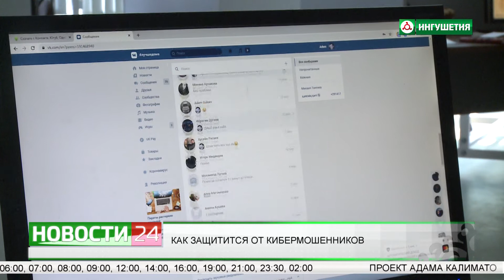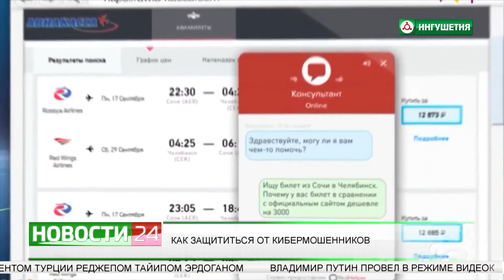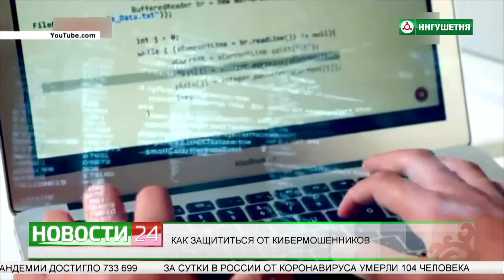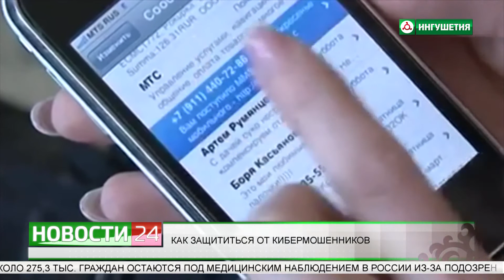Как защититься от кибермошенников.